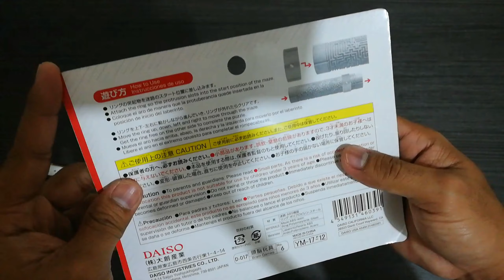Unboxing and Solving Ring Maze IQ Puzzle from Daiso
Unboxing and solving ring maze from daiso.. ^_^